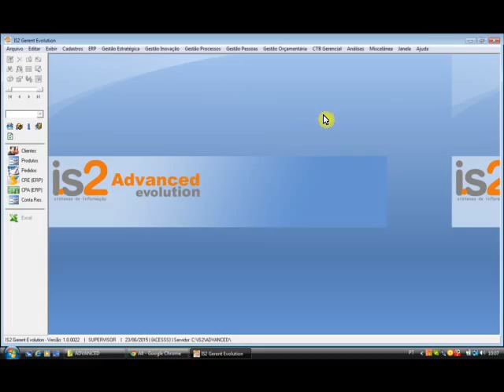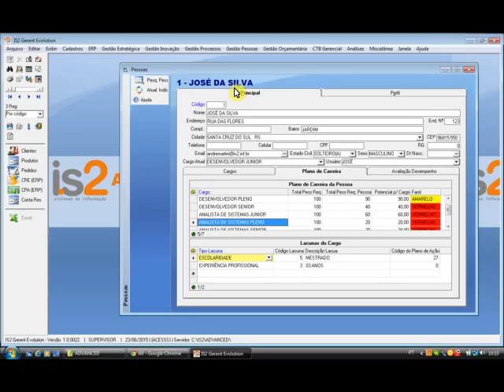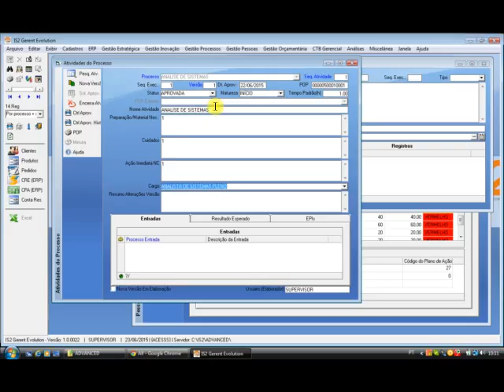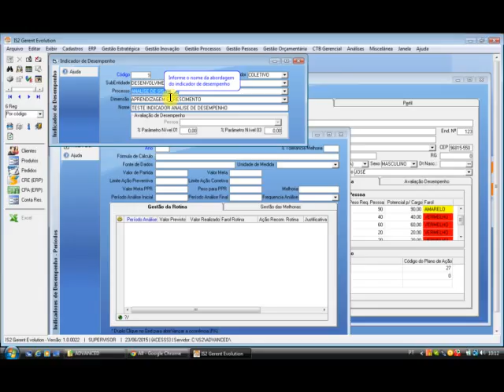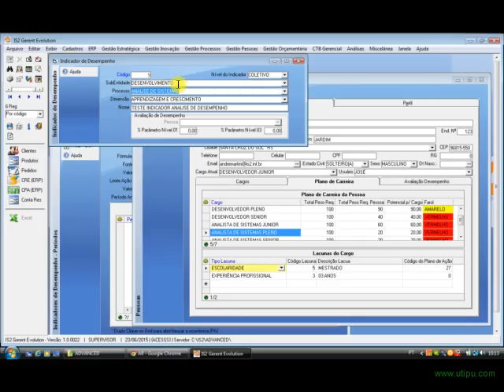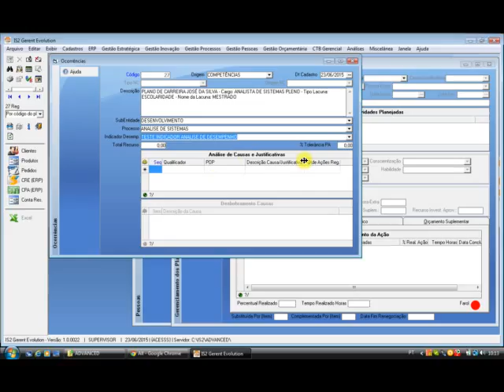IS2 Gerent - Gera Plano de Ação de Competência Do Plano De Carreira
Videoaula demonstrando a conexão entre o Plano de Carreira e o Plano de Ação de Competência.

Software Gestão Estratégica, Gestão de Processos, Gestão de Melhorias e Inovação, Gestão Orçamentária e Gestão de Pessoas